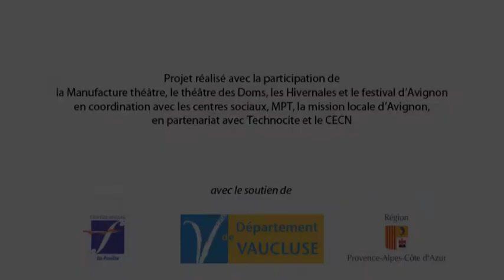Aimeriez-vous être comédien(ne)?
Interview de Camille Kerdellant sur son métier et micro-trottoirs